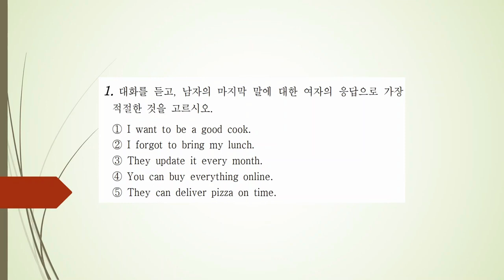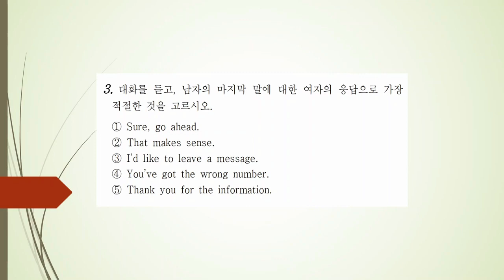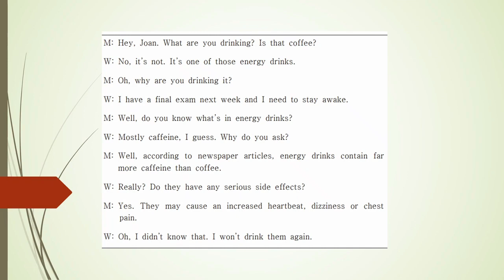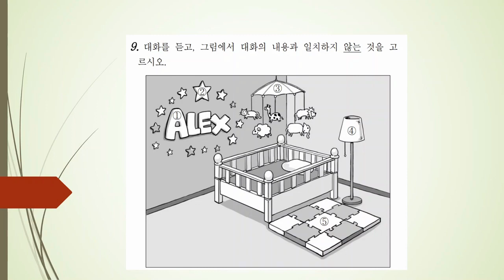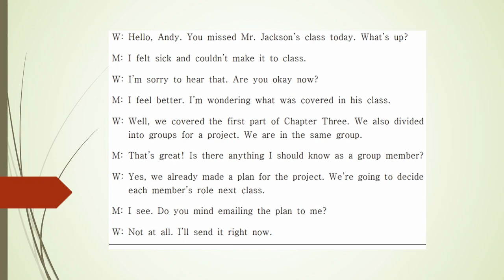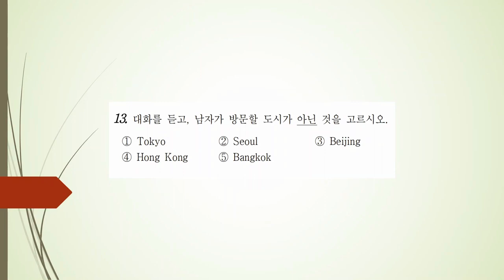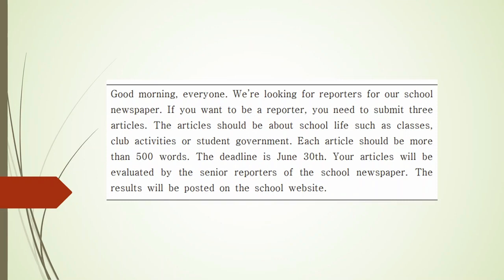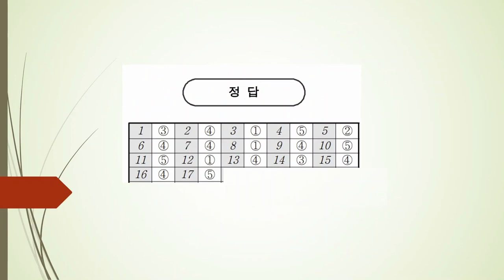[매일 30분 수능듣기 연습] 수능듣기 입문_34